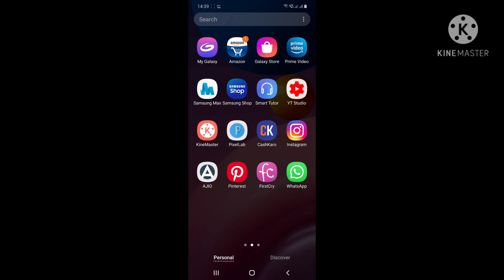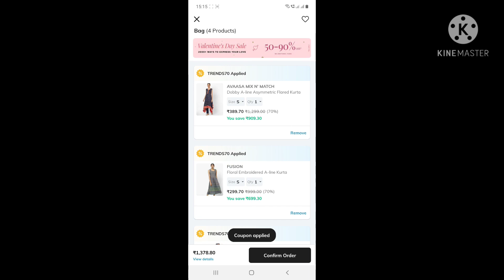Ajio kurti haul starts from 150// affordable price// reliance trends kurtis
Hai friends

this is bharathi

in this video I'll show ajio kurti haul starts from 150// affordable price// reliance trends kurtis
and in this video I'll show how to apply a copun in ajio..

here i am shared the all Kurtis links what I'm shown in my video go and check here

peach color ikkat print  kurti

sky blue color kurti

white and pink kurti

Blue kurti

Green color kurti

Off white and brown kurti

peach color kurti

pink color kurti